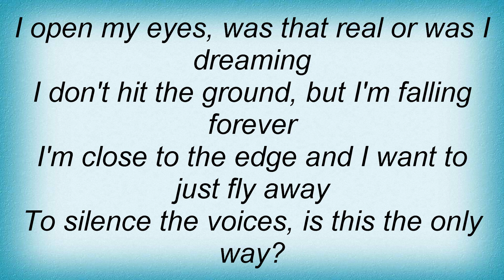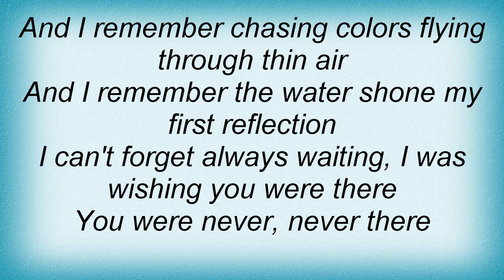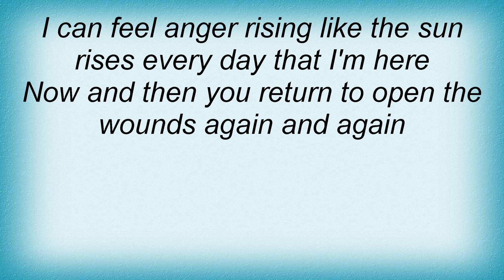John Arch - Relentless Lyrics